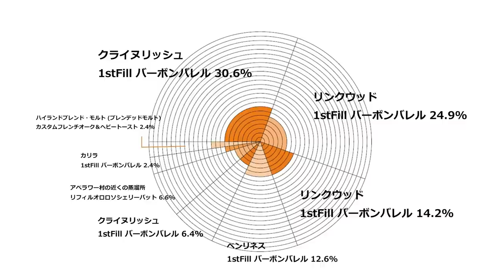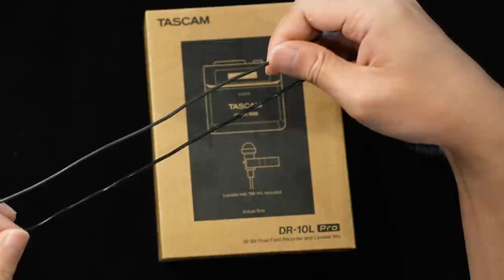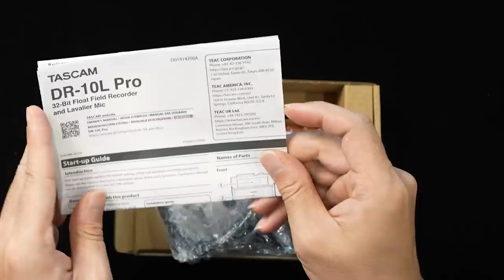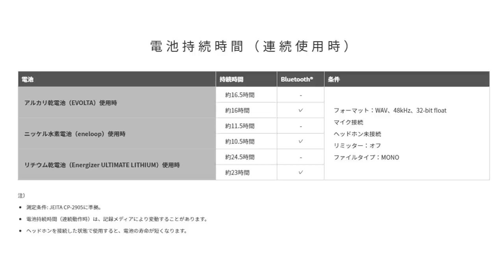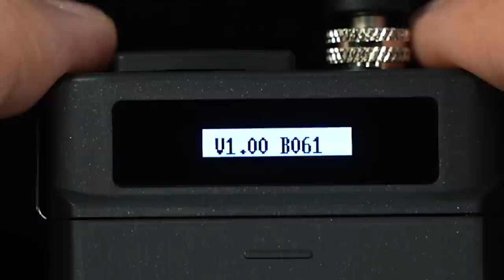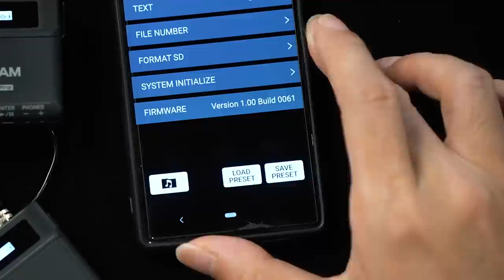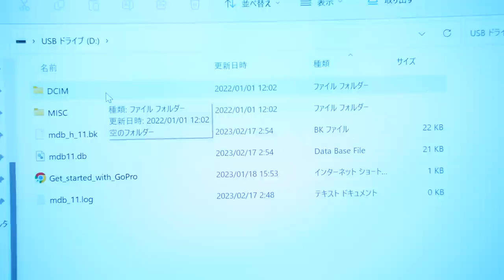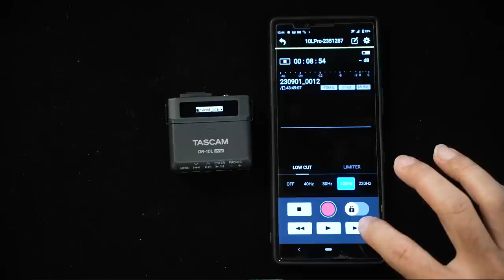[ウイスキー] 買える！？アードベッグ13年が発売 ＆ ジェムソン限定ボトル発売 ＆ 人気ブレンデッドモルトがリニューアル ＆ TASCAM DR-10L Pro発売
最新のウイスキーニュースとガジェット紹介です

▼TASCAM DR-10L pro
▼TASCAM AK-BT1 Bluetooth アダプター